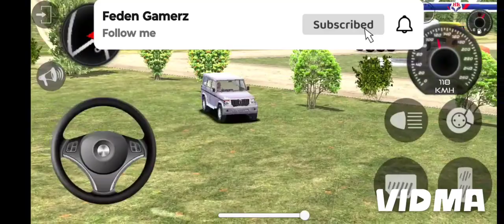BOLARO GADI |INDIAN CAR SIMULATOR 3D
trendingvideo trend About : Feden Gamerz is a YouTube Channel, where you will find gaming videos , I hope this video was Useful and you liked it, if you did press the thumbs up button

I love playing Games on my Android Phone because its fun and Safe! Play Protect keeps device safe and free from Malware by regularly scanning apps. Also In Game Transactions and Purchasing Apps is Secure because of Google Play! There are thousands of Fun Games to play on Android and today we play some of them. Lot of the games are also Free to Download on Google Play Store! Happy to be part of Team Android 😎 Suggest me some more android games to play in my next videos!